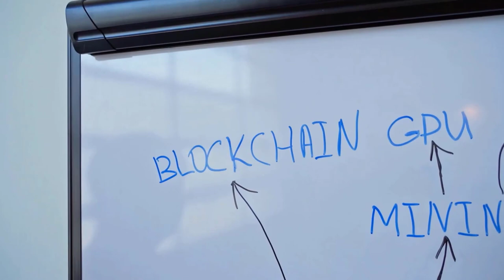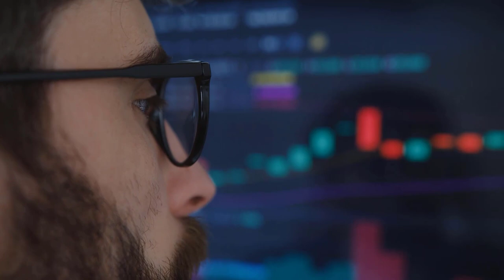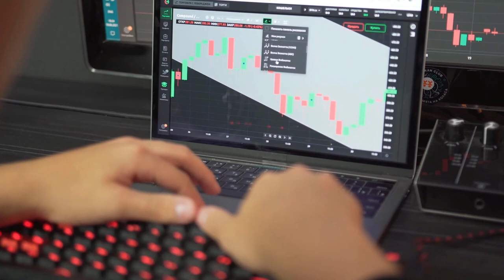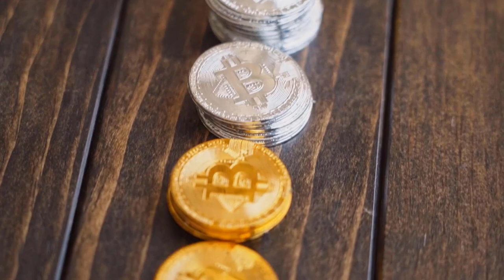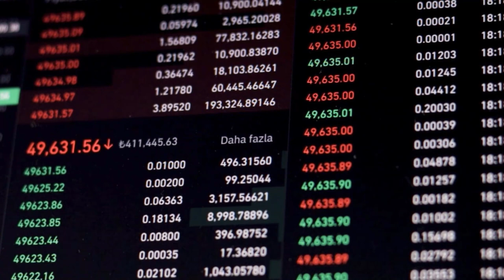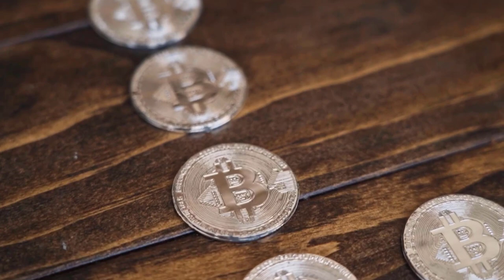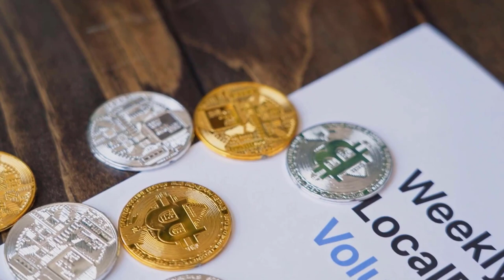BABYDOGE PRICE WILL X4000 & HERES WHY?? - BABYDOGE PRICE PREDICTION & ANALYSES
Crypto,crypto success,Crypto News,entrepreneur,100x altcoins,Trading,make money,make money from home,business ideas,how to make money,passive income ideas,how to earn money online,bussnies,baby doge price prediction 2022,baby doge price prediction,should i buy baby doge,is baby doge a good investment,is baby doge a rug pull,baby dogecoin,baby doge coin news,cryptocurrency news,crypto news,crypto news alerts,baby doge news,baby dogecoin binance,what is the next shiba inu,shiba price prediction,dogecoin price prediction 2022,what is the next dogecoin,best meme coin to buy right now,coin bureau baby doge